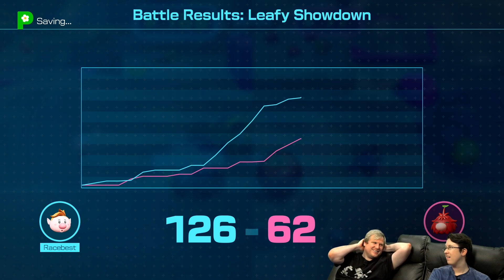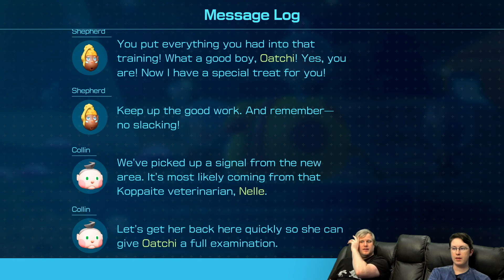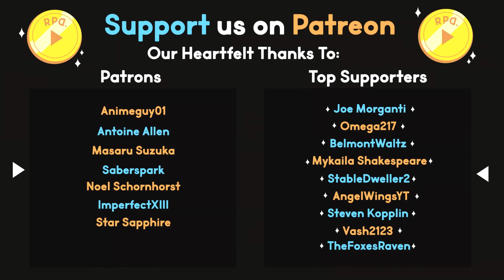Oatchi in Trouble! ▶︎Pikmin 4: Part 54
In part 54 of Pikmin 4 we start on a new objective after Oatchi falls ill as we attempt to leave planet Earth! As it turns out, Oatchi's been leafified, and we need veterinary expertise to make a cure that will work for him!

RPD does a "Let's Play" of Pikmin 4!